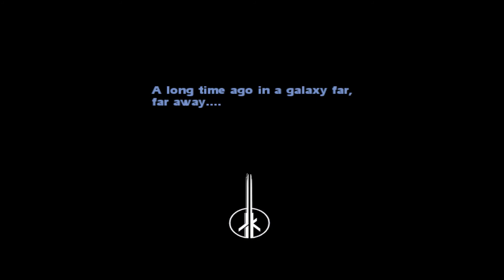Star Wars Jedi Knight Jedi Academy Original Xbox Video Game Review